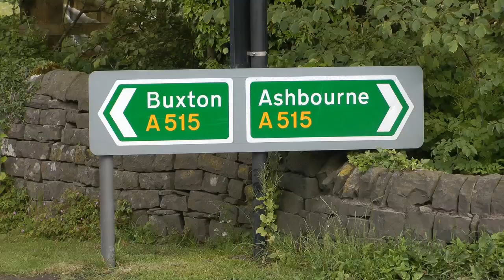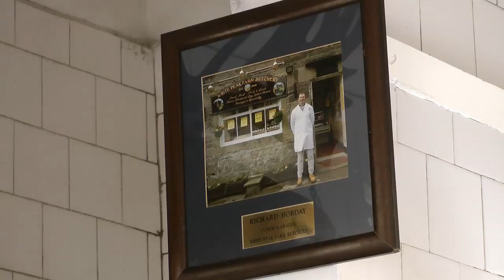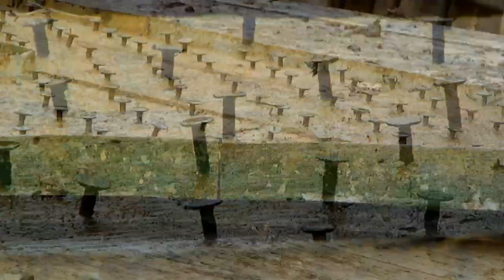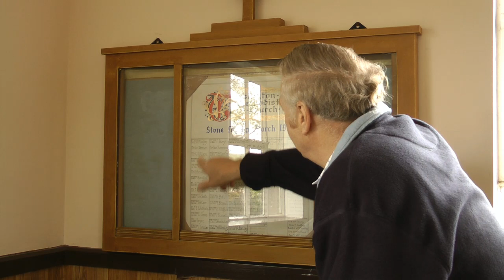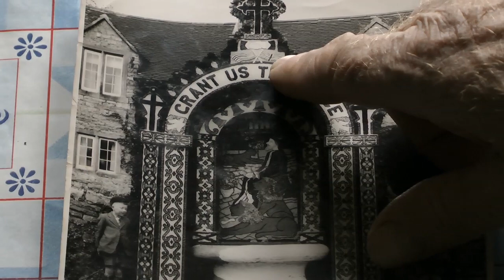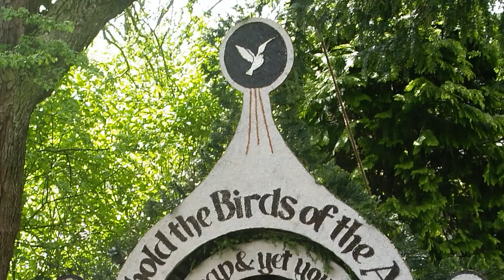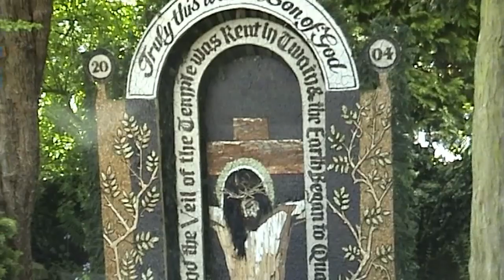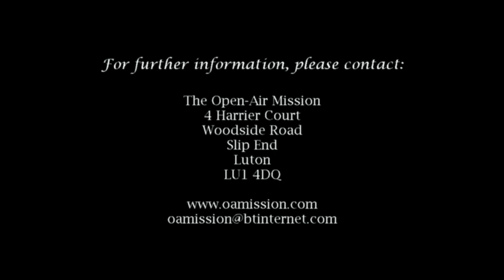The Making and the Message of the Well Dressings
The Derbyshire village of Tissington is famous for its well dressings. Traditionally the wells are dressed in gratitude to God for the pure water they give.
Each year at the Well Dressing event OAM host a presentation entitled 'The Making and the Message of the Well Dressings'. This is the 4th edition. The 5th edition is now available to purchase from our